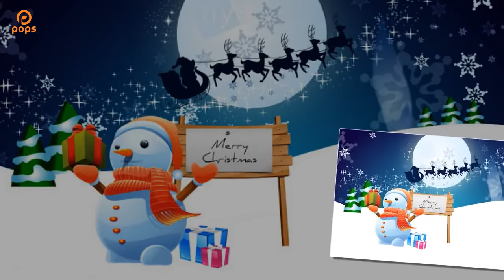Tự Khúc Mùa Đông - Cao Thái Sơn